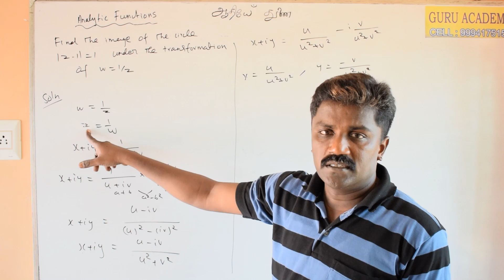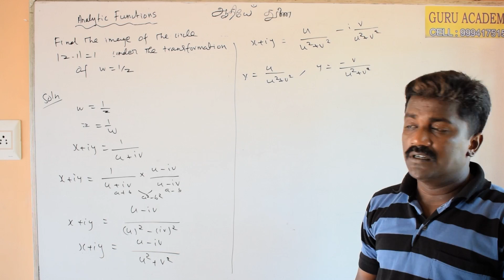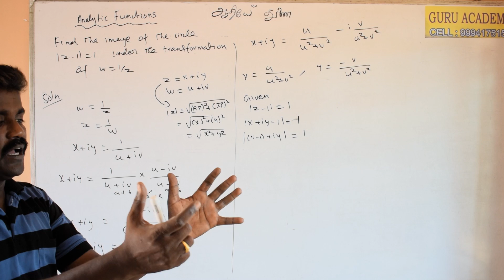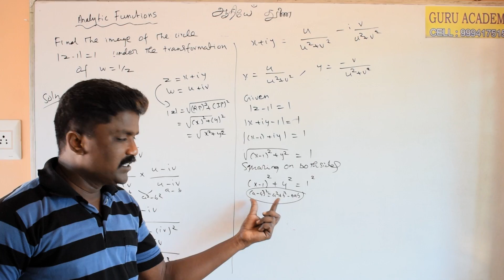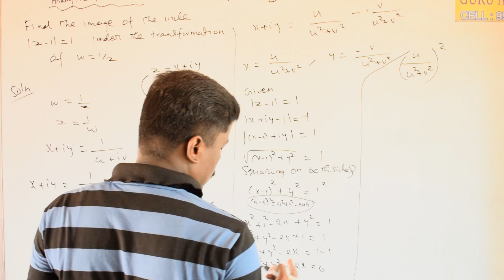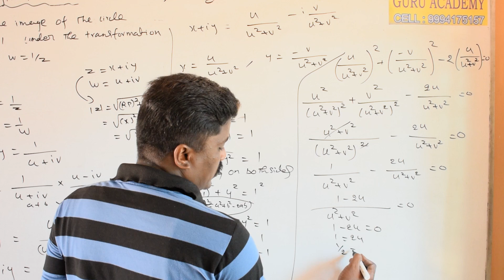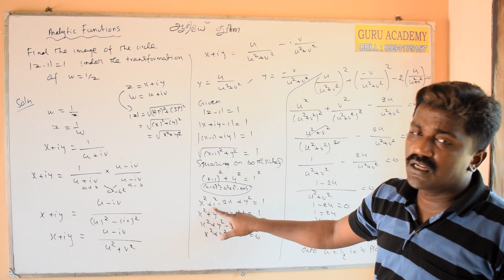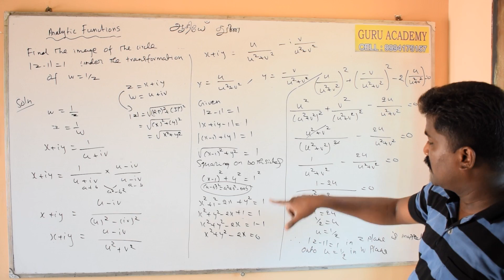Easy way to score in conformal mapping #2 || Engineering maths 2 :: Guru Academy Madurai